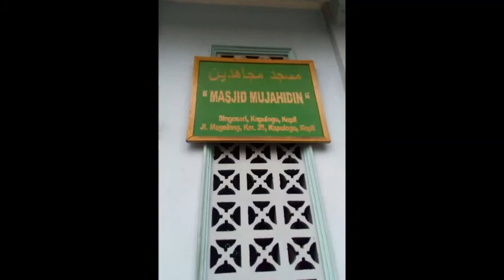DOLAN MEC Pendidikan Fisika UIN SUKA - Dieng